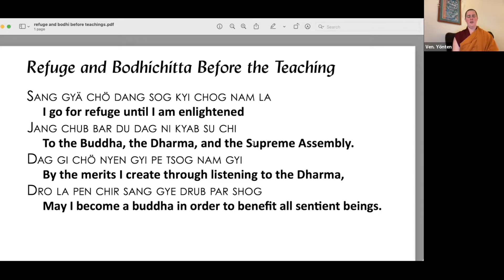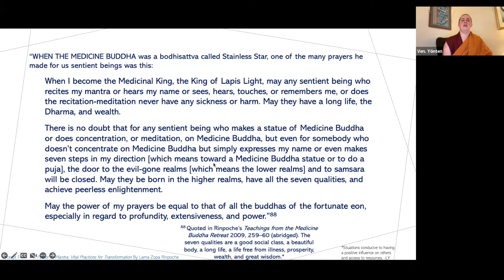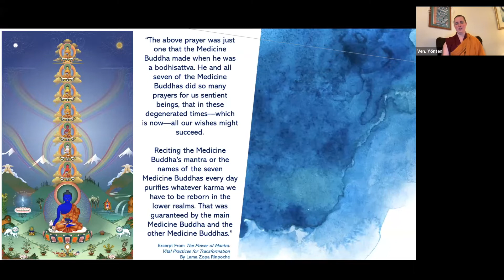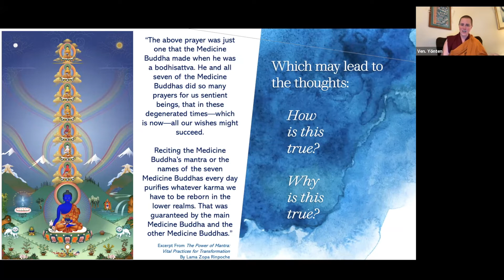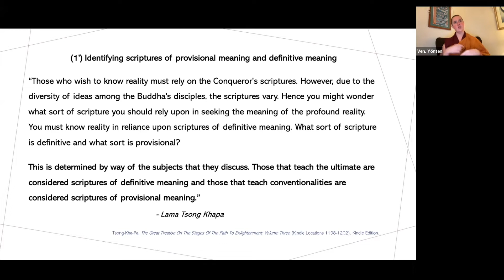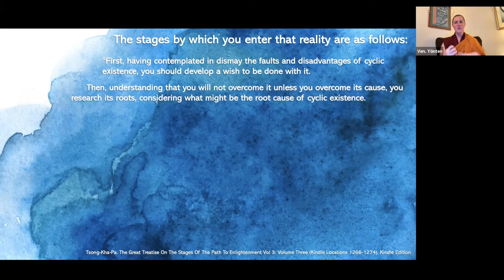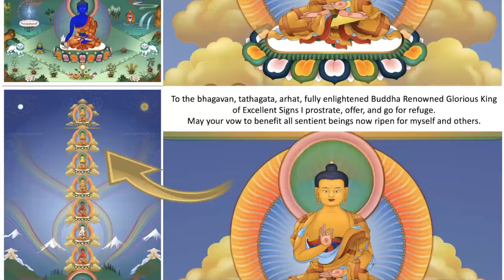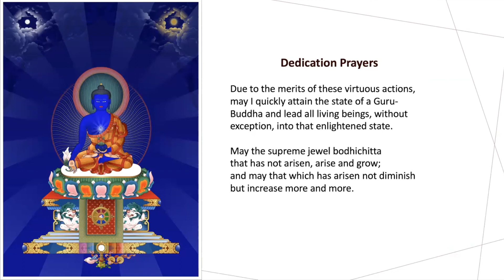Power of Mantra: Class 9_Medicine Buddha